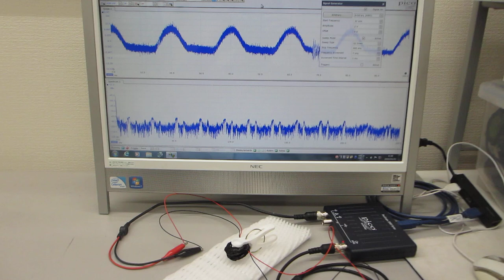素子表面を調整して高調波の発生を制御する、超音波プローブの製造技術（基礎実験）